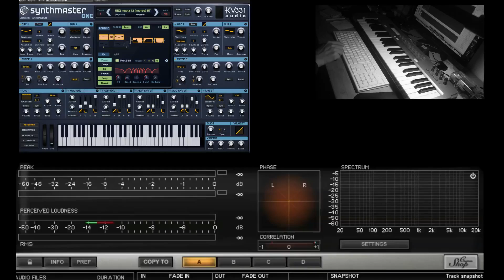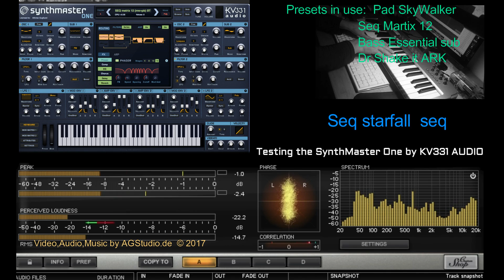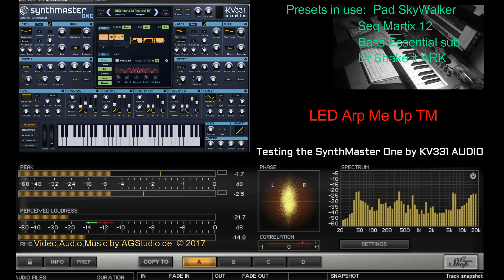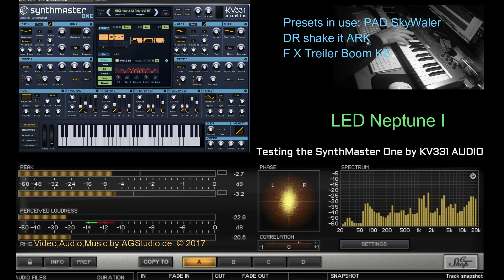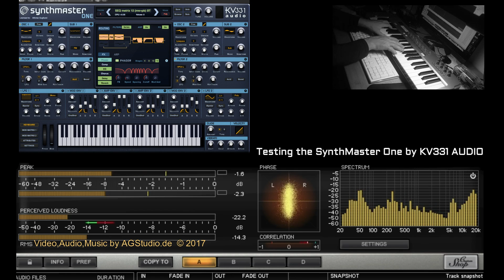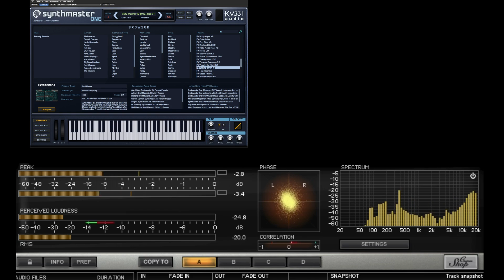The SynthMaster One (Test)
Hi all, today many of you will be surprised at my upload :-)

Well, I'm not a DJ, not Tchno, Hause, Dance, etc ... but I've always been a great lover of synthesizers, starting from 1979 with Roland, Korg, Matrix, Arp, Crumar and many others. I do not like any electronic music, but the synthesizers' ability is something fantastic. I also discovered that the great jazz piano "Oscar Peterson" was also a great lover of synthesizers he had a large room full of synthesizer keyboards, incredible but true.

However today the "SynthMaster" by KV331.

This Synth software plugin, really has some high fidelity sounds, I like it a lot.

I hope you enjoy. :-) For Apple Music users:
At the following address, you can listen to my playlist "Pianistaitaliano - Youtube (Jazz & Soundtrack). In the list, you will find all my works done in the last years. Every new album or single released will be automatically added to the list.